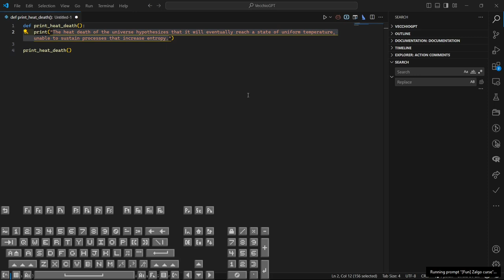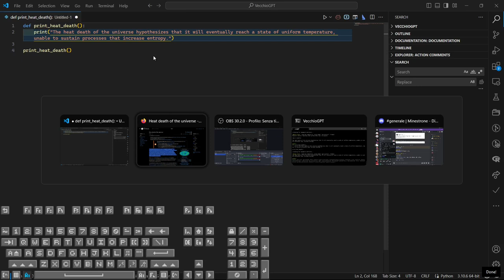VecchioGPT usage demo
System-wide GPT prompts on your system clipboard!
Python script. Cross-platform compatibility (Windows, Linux, MacOS).
Free Open-Source.

Ghe provo, vecchio.